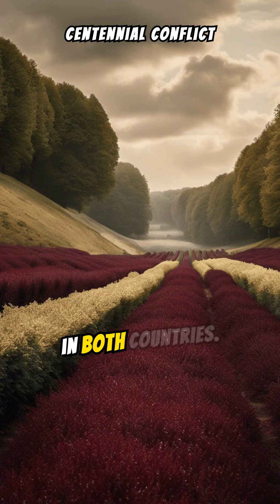The Hundred Years' War: A Complete History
Delve into the epic saga of the Hundred Years' War, a historic clash between England and France that forever altered the landscape of Europe. Discover the origins, conclusions, and unresolved enigmas of this prolonged conflict that left a lasting impact on political dynamics and military strategies.

Hey everyone! This allows us to keep creating helpful and interesting content for you. It's a simple way to contribute to our community without any additional cost.